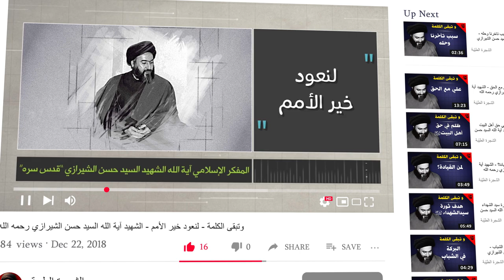تابعوا سلسلة محاضرات الشهيد آية الله السيد حسن الشيرازي رحمه الله